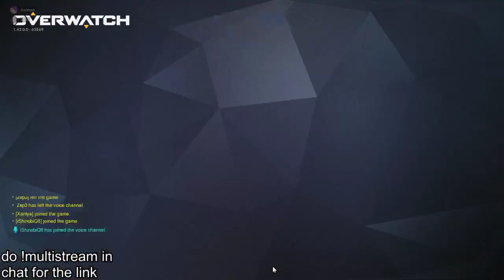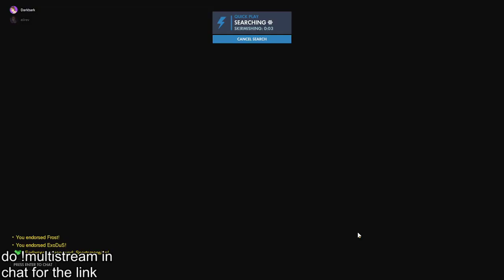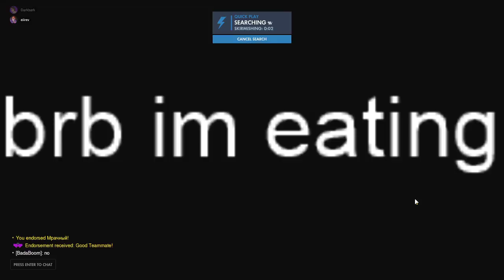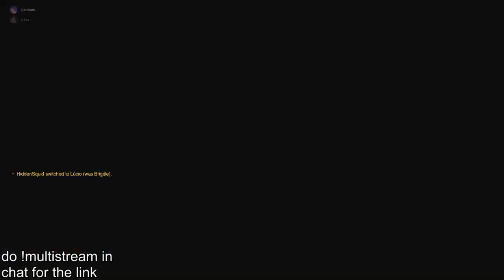[Darkbark] Eiirev - Overwatch - Part 3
You can find me on other places through my link tree

-Rev ♥